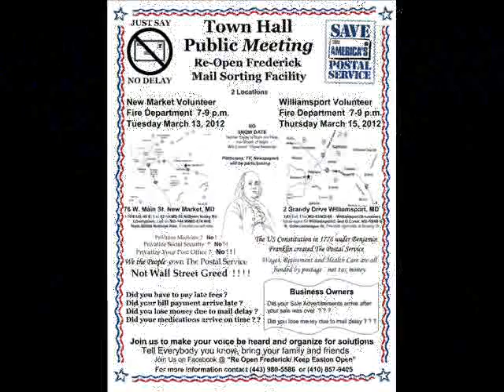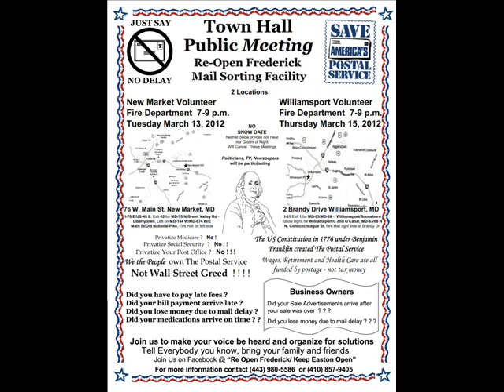WFMD 930AM interview with Tom Dodge